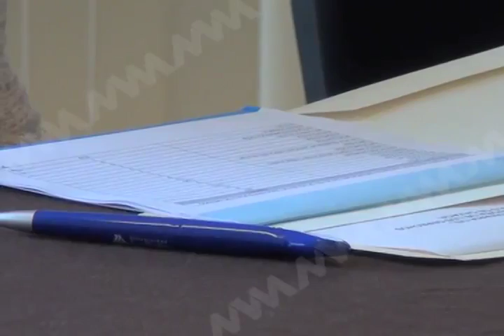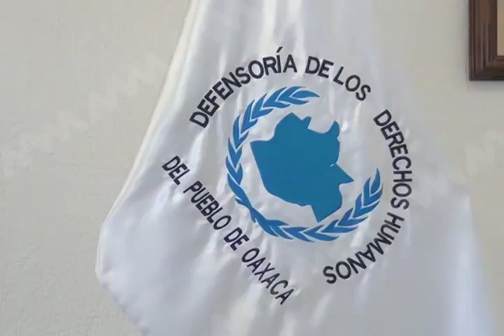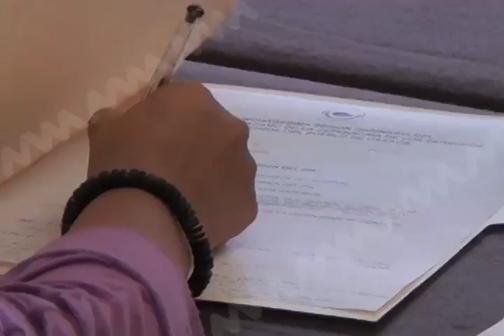Sesión de la DDPHO.